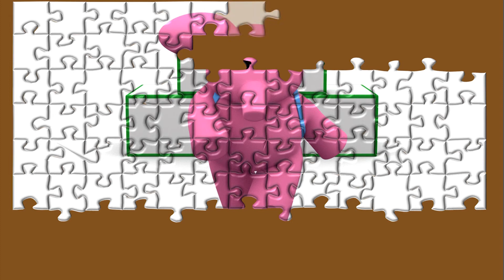Rompecabezas Juegos Pocoyo Elly - Jigsaw Puzzle - Puzzle Kid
Puzzle Kid presents Pocoyo puzzle games for kids Collection. The goal of the Jigsaw puzzle games for kids is to make a picture out of catted pieces. In this jigsaw puzzle we see ten puzzle games for kids with Pocoyo. Puzzle Kid is a channel created for babies, toddlers, kids, and children. Here they will train their memory, thinking, imagination skills,

POCOYO IN OTHER LANGUAGES:
Pocoyó, پوکویو, പൊകൊയോ, ぽこよ, ਪੋਕੋਯੋ, Покојо,